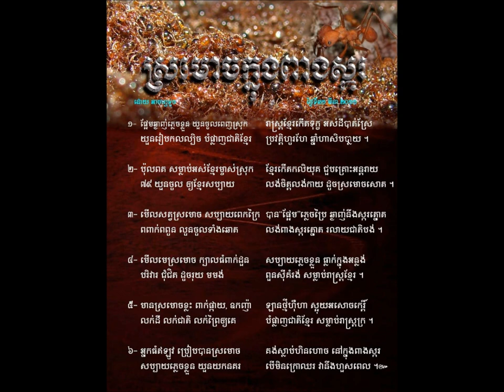Ants in a sugary jar - ស្រមោចក្នុងពាងស្ករ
Ants attracted by the Viet sugary jar - A song interpreted by Koy Vannaស្រមោចក្នុងពាងស្ករ ច្រៀងដោយលោក កុយ វណ្ណា